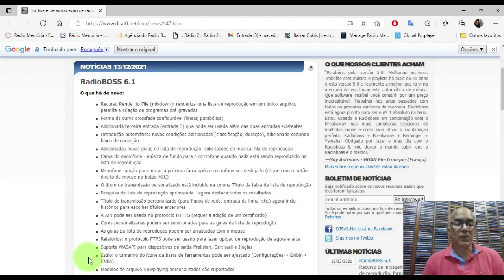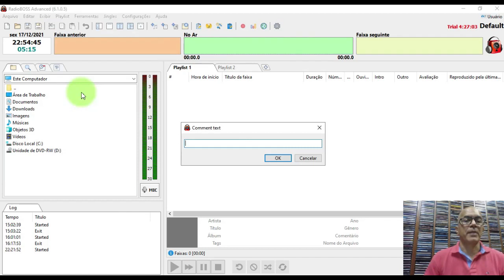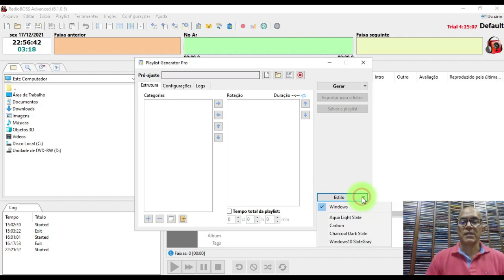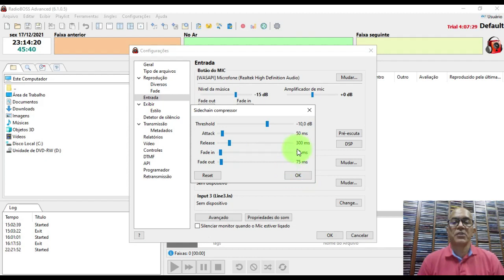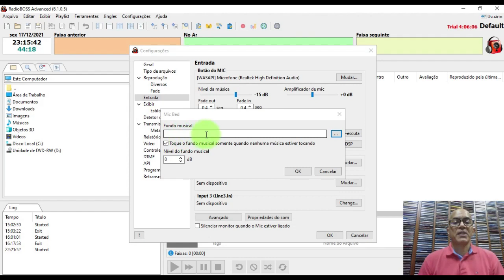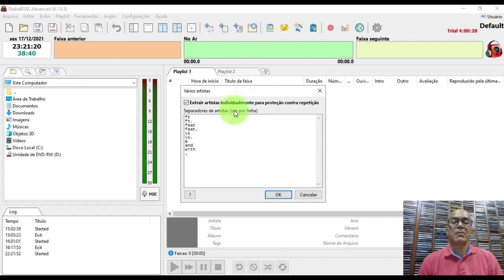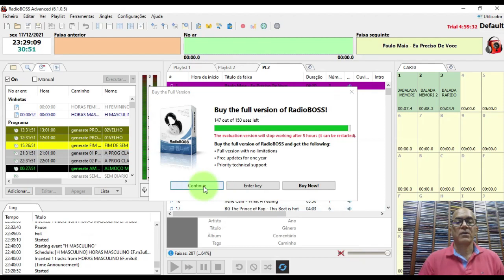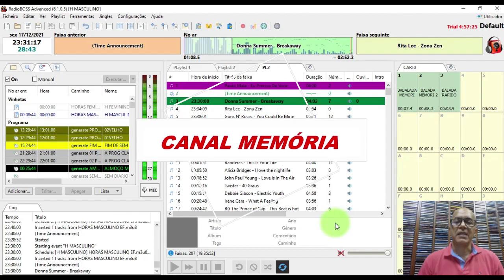NOVO RADIO BOSS 6.1.0.5 (Vamos mostrar o que ele traz de novidades)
*Vamos conhecer o Novo Radio Boss lançado em dezembro de 2021. Este é o ultimo lançamento do Radio Boss deste ano.

👉↪️Twitter Radio Memória=
🎥Capítulos do Vídeo
00:00 Introdução novo Radio Boss 6.1
01:13 Descrição dos novos comandos
04:14 Navegando no novo Radio Boss 6.1.0.5
04:35 Colocar microfone e VU no centro do Painel
05:05 Playlist para adicionar
06:10 Conhecendo mudanças no Microfone
06:44 Gerador de Playlist Pro
07:51 Conhecendo configurações Radio Boss
08:05 Em entrada 3º dispositivo Change
09:09 Avançados, silencia monitor quem ligar microfone
09:56 Usar fundo musical quando falar no microfone
11:32 Conhecendo exibir (Nome do artista, da musica e Estilo)
11:42 Em Estilo (Mudança de cor e tamanho do Painel)
12:19 Em Proteção (Musicas com vários artistas)
13:52 Fazer backup
17:33 De o seu LIKE
17:59 Inscreva-se no canal